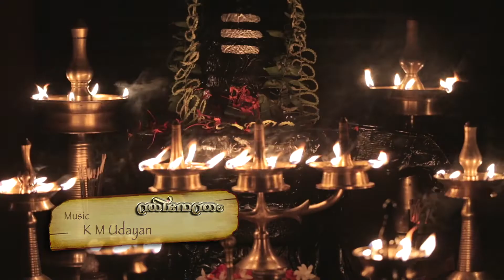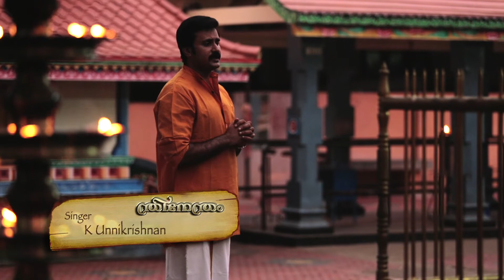Trinethram Album Song 4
Direction: Arunraj Kartha
Producer: Sajeev M V
Lyrics: Manjuhasan,
D O P: Georgy Joseph,Music: K M Udayan,
Editing: Bijin Krishna
Associate Director : Sibichan Paul,Sandeep M Nair
Costume Designer: Sunil Thiruvizha,Makeup: Jayesh Piravam,Art Director : Antony Erumelly,Assistant Directors: Manu M Nair,Jose Arukalil,Ramesh V V
Associate Cameraman: Ratheesh Veliyanadu, Praveen Kakkoor
Stills: Maneesh Amikkattu
Online Promotion:MASH MEDIA LIVE
Song 1,Moovayiruthandu
Artist : Rajjeev Roshan
Special Thanks:-
T S Rajan (Councillor)
M Anil (Director)
Shyse Eappen Thodupuzha

P G Rajasekharan(Councillor)
K G Anilkumar(Alattu)

FOR KANJIRAMATTOM MAHADEVA TEMPLE
Production House: Ark productions